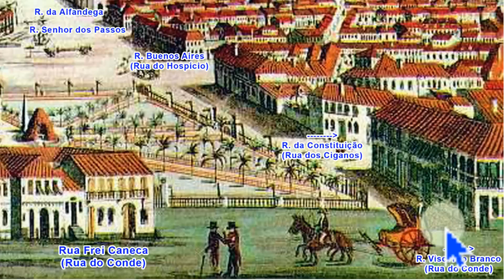TUDO MUDOU NO CAMPO DE SANTANA 1815-1821 - PARTE 1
História do Campo de Santana no Rio de Janeiro, também chamado de Campo da Aclamação e Praça da República.
São mostradas também imagens atuais do local e o corte feito para abertura da Av. Presidente Vargas.
São mostradas gravuras de Franz Josef Fruhbeck e Thomas Ender.

Vídeo: JR